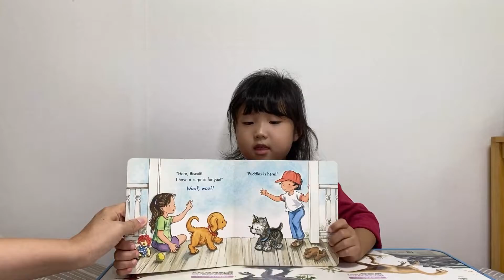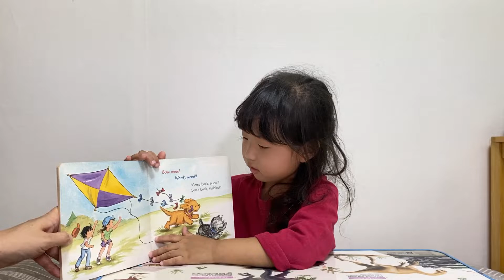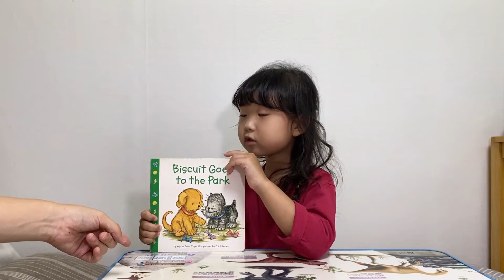[English Book Reading] Biscuit Goes to the Park